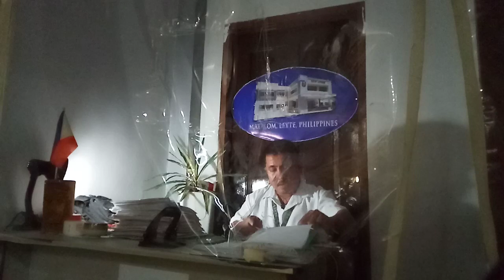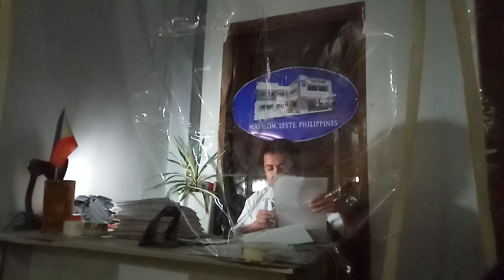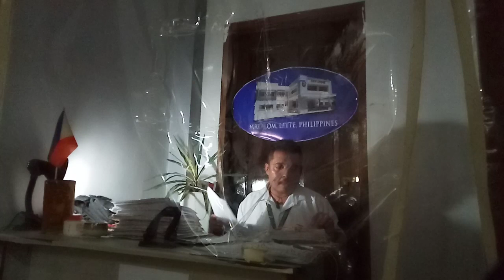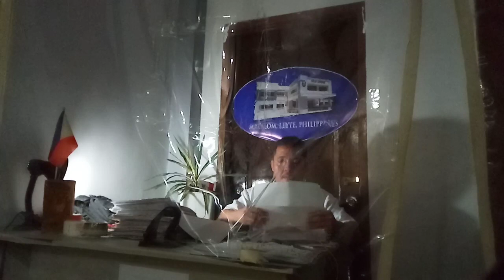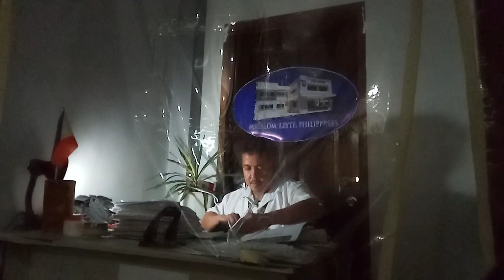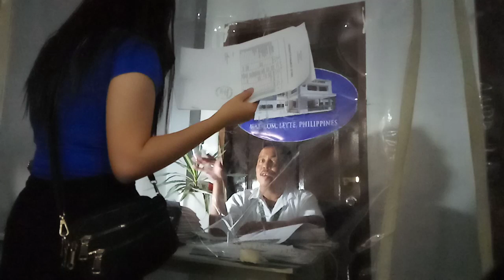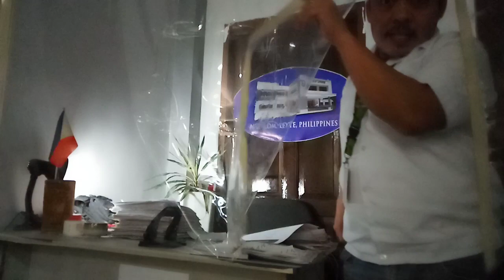August 3, 2020, Local Government of MATALOM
Servisyo alang sa katawhan sa lungsod sa MATALOM, LEYTE, PHILIPPINES.